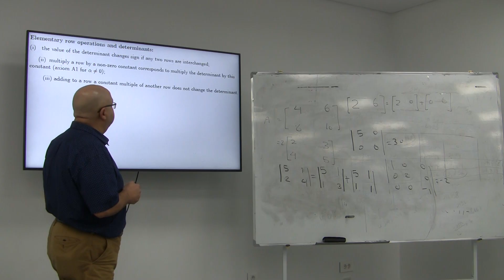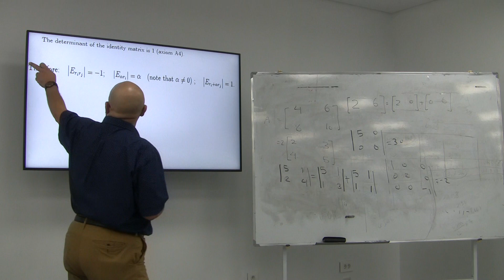W6 Determinates P3